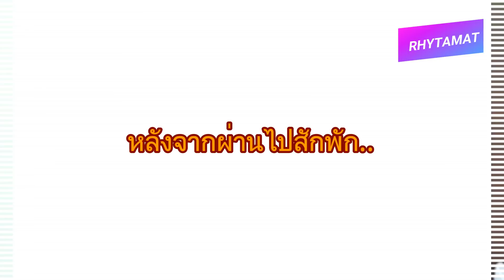Eat Fin : รามยอนเผ็ดที่ จีฮุน และ Wanna One ต้องหลั่งน้ำตา!! Paldo Volcano Fire Noodle I Rhytamat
สวัสดีค่ะ Rhytamat หรือ พิมฟ้า นะคะ วันนี้ฟ้าขอมาท้าลอง รามยอนเผ็ดที่ จีฮุน แดฮวี และ ซองอู Wanna One ได้กินไว้ในรายการ Wanna One Go นะคะ ( Paldo Volcano Fire Noodle / 팔도 볼케이노꼬꼬볶음면 ) เห็นเผ็ดมากเลยอยากลอง จะเผ็ดแค่ไหนก็ต้องไปดูกันเลยค่า คลิปนี้พิเศษตรงที่พกพาน้องสองคนมาป่วนด้วย 555555